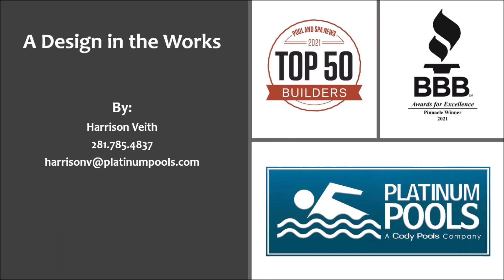For the Borja Family By Harrison Veith